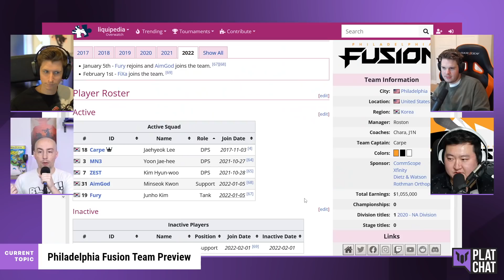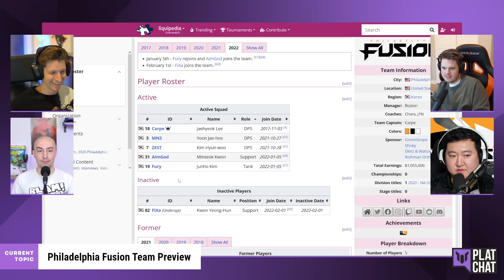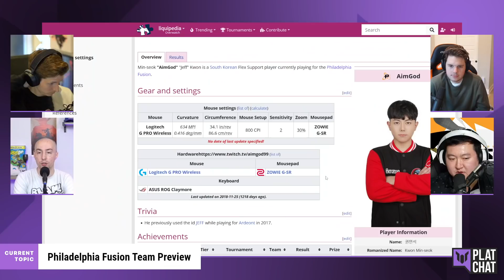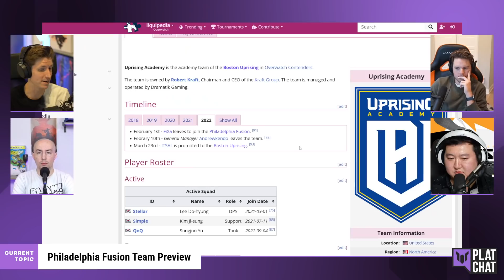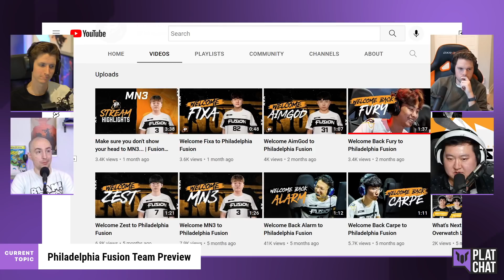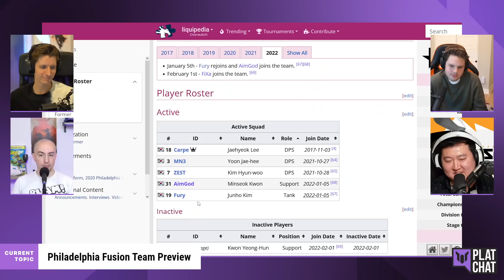The Philadelphia Fusion have the BEST rookie DPS players in the league — OWL 2022 Team Preview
Featuring Kevin "AVRL" Walker, Joshua "Sideshow" Wilkinson, Jonathan "Reinforce" Larsson, and Scott "Custa" Kennedy".